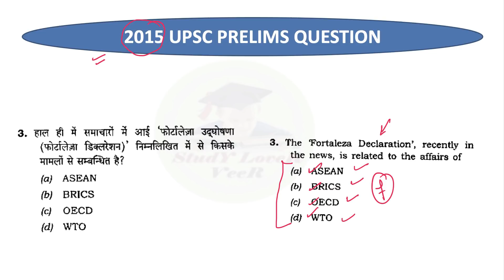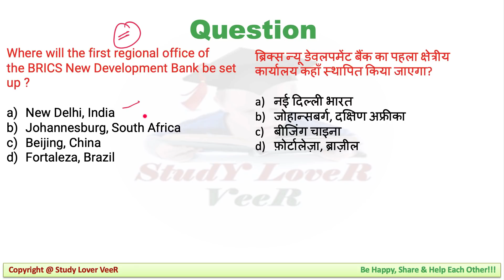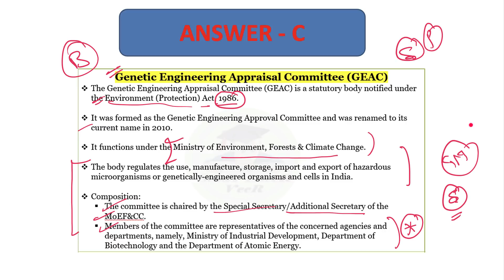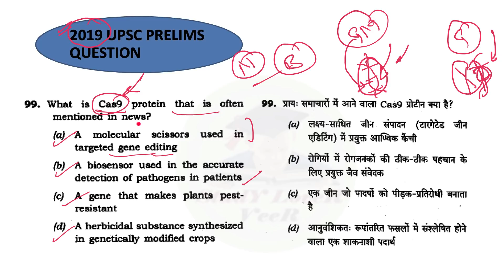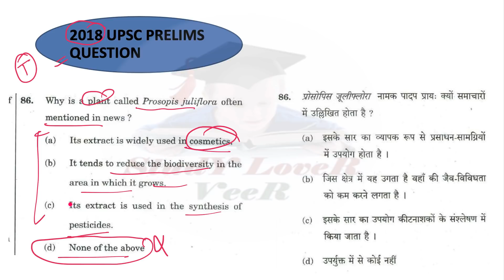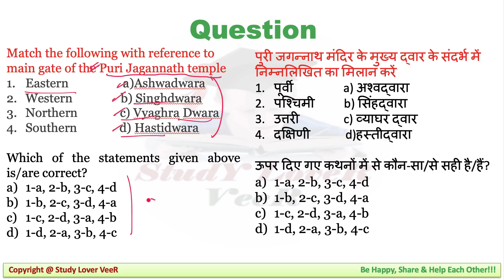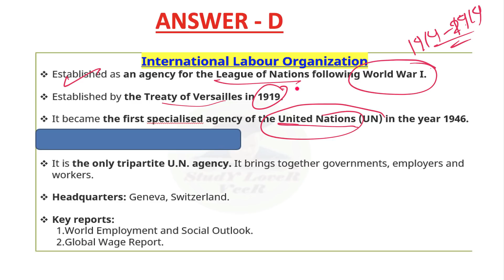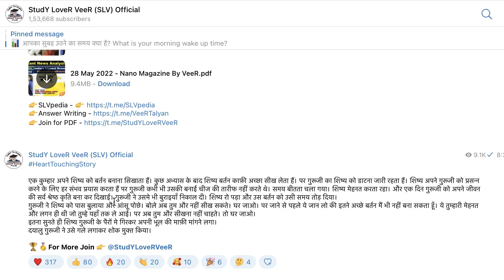Daily Current Affairs 29 May 2022, The Hindu, PIB News, Indian Express, Nano Magazine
Study Lover Veer Official App 29 May 2022: Nano Magazine Discussion in Hindi and English is a Daily Current Affairs video lecture, which is covering important articles and editorials in the required depth mainly for UPSC/IAS, CDS, NDA, EPFO, State PSC, SSC, Banking, IBPS, RRB, RBI, SSC, CLAT Exams Preparation, and General Studies for all competitive examinations. In this video lecture, Study Lover Veer channel by Veer Talyan brings you Nano Magazine Analysis. The aspirants are advised to watch the entire video lecture for a better understanding of all the topics till the end.
Daily Current Affairs 29 May 2022 | PIB News | Indian Express | Nano Magazine - Veer